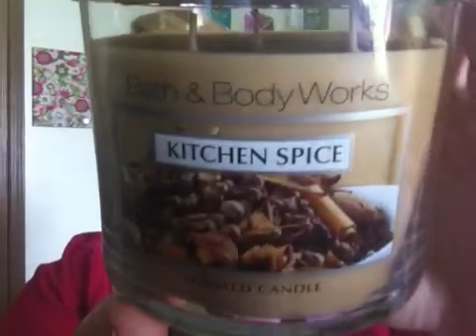Bath and Body Works Semi Annual Sale Haul!!